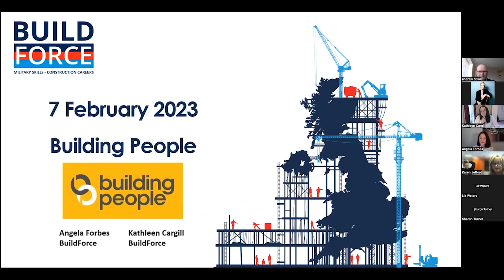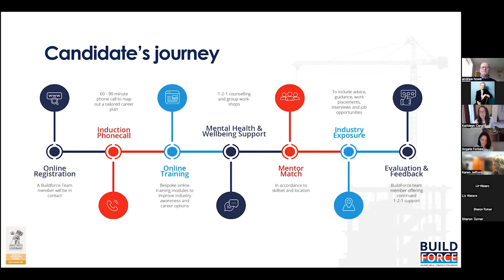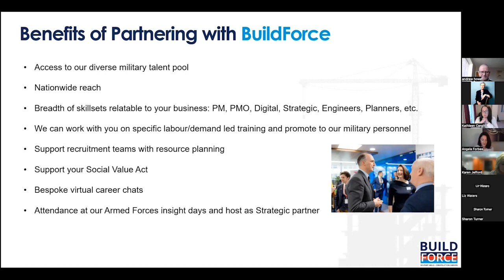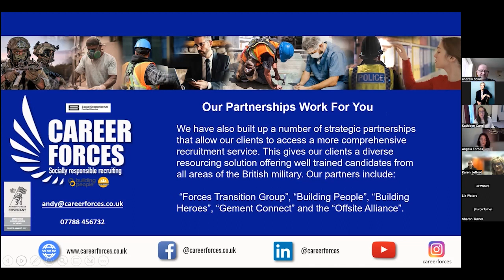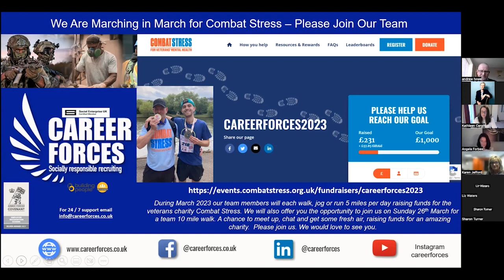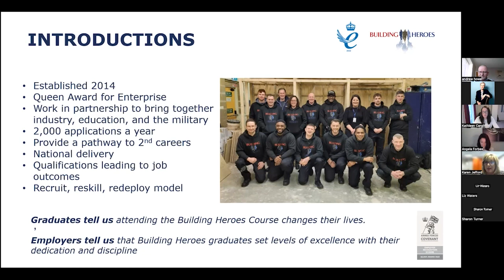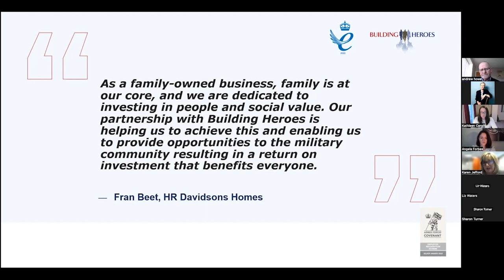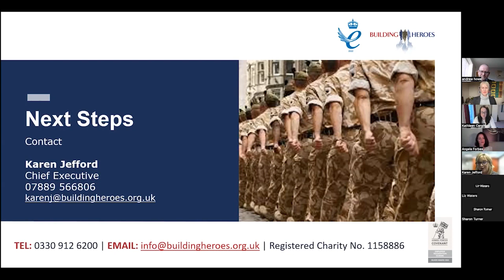Sharing Sixty: How to recruit and train ex-military personnel into built environment careers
An opportunity to meet three members of the Building People network that provide built environment careers support to Service leavers and veterans - BuildForce, Building Heroes and CareerForces. Learn about the services they offer and how to join in.